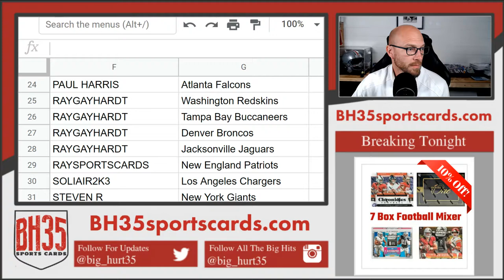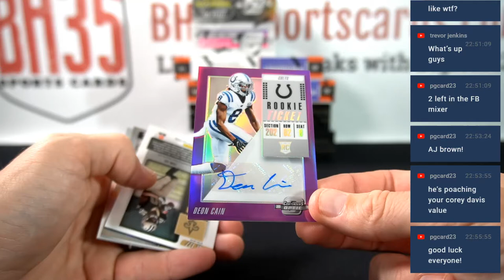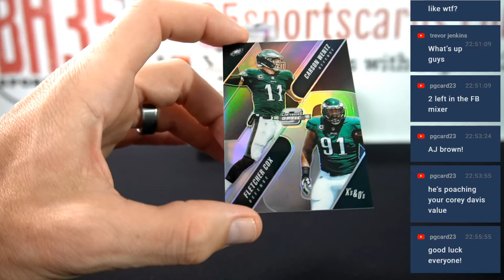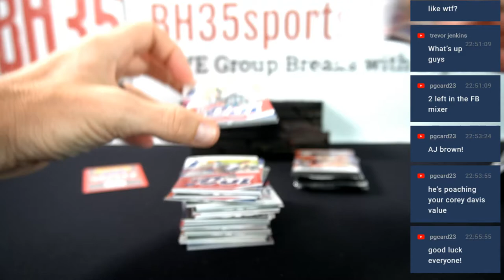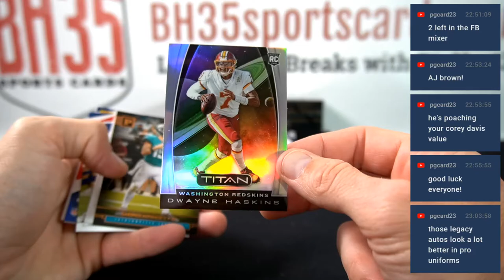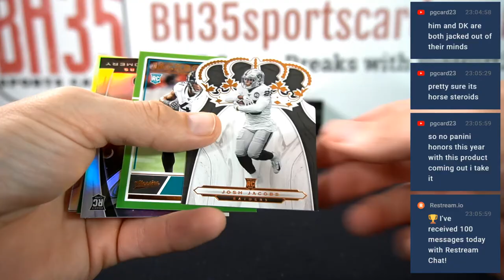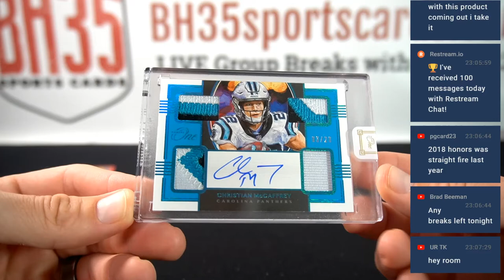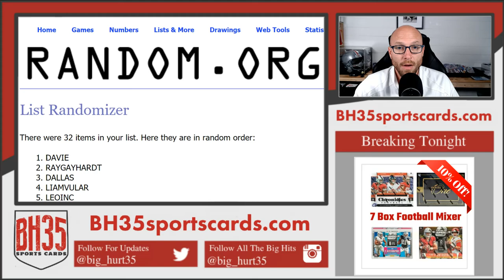7 Box Football Mixer | Pick Your Teams